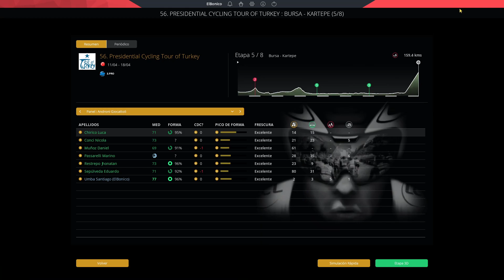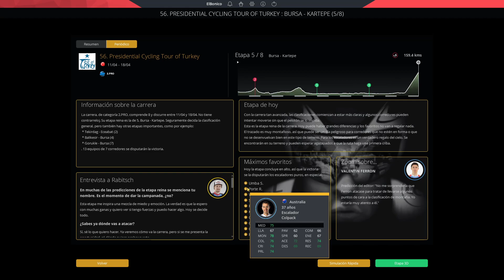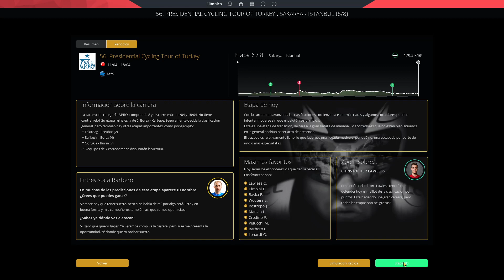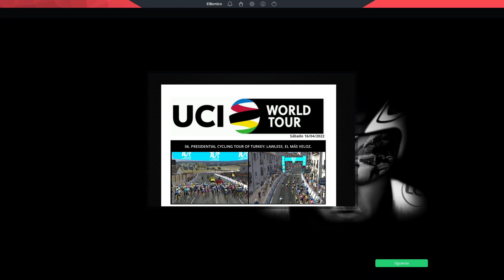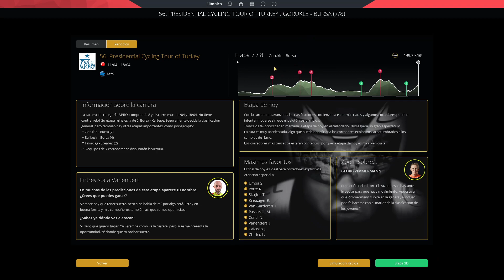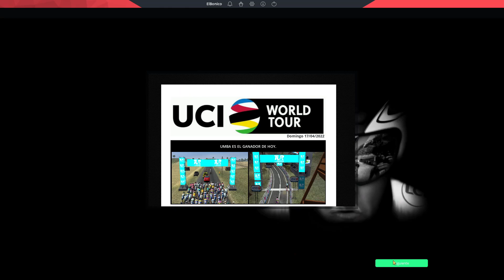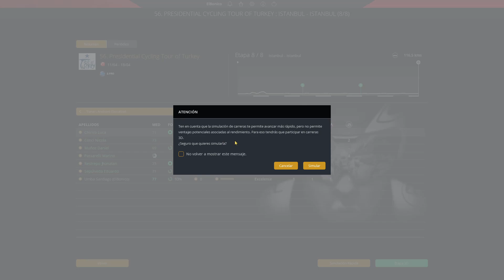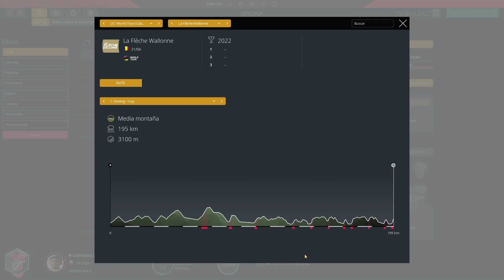#15 Umba - Tour of Turkey Et. 5, 6, 7 y 8.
Sabor amargo.